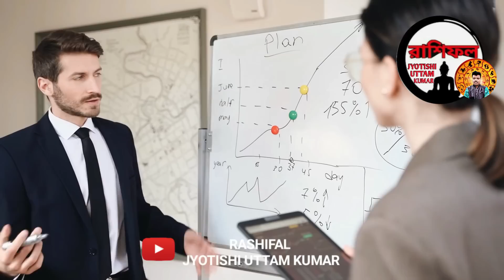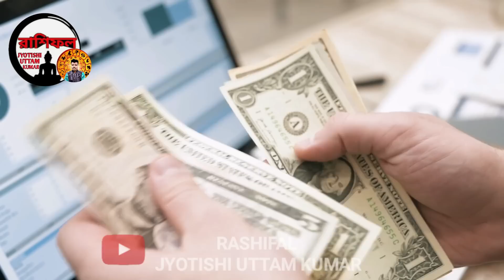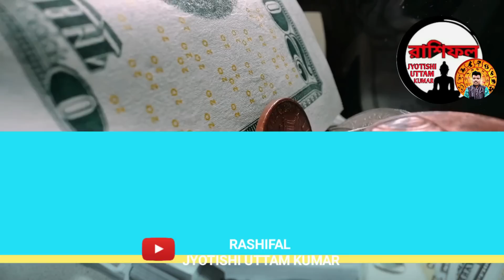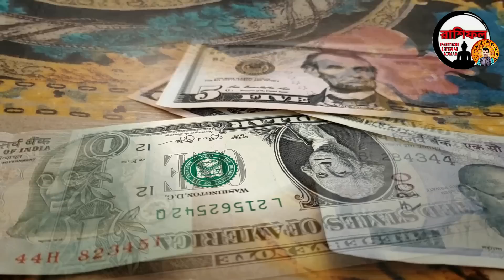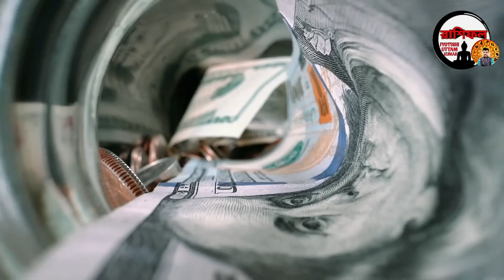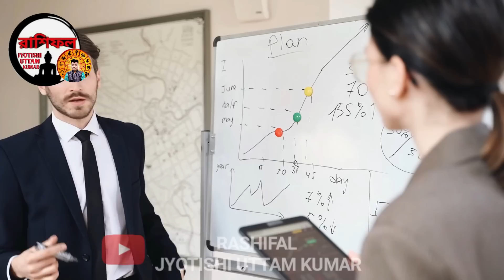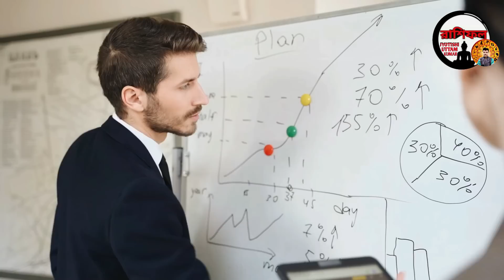5 sign become a rich by using share market | how to become a rich | share market trading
5 sign become a rich by using share market | how to become a rich | share market trading
5 sign become a rich by using share market | how to become a rich | share market trading
5 sign become a rich by using share market | how to become a rich | share market trading

Zerodha Kite
Zerodha
Upstox Pro
Upstox
FYERS ONE
FYERS Securities
Trade Tiger
Sharekhan

Company Name
ICICI Bank
Bajaj Finance
SBI
Bharti Airtel